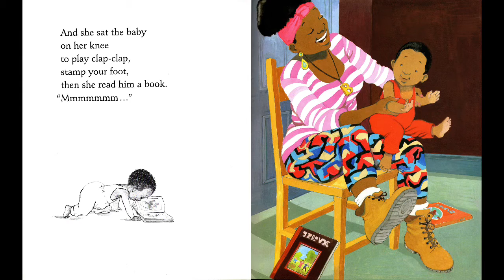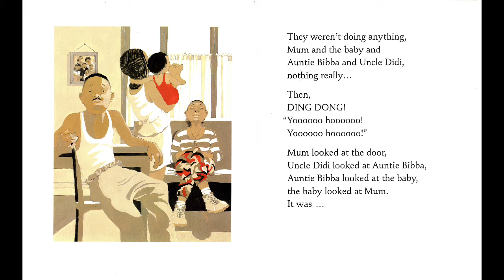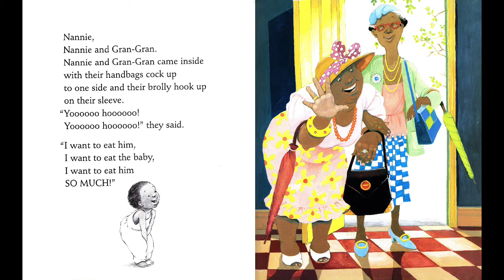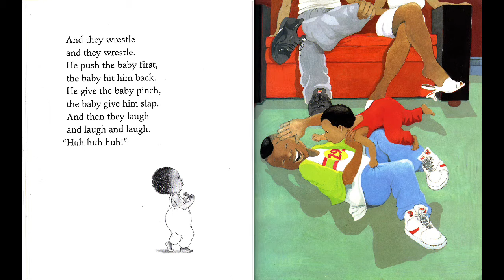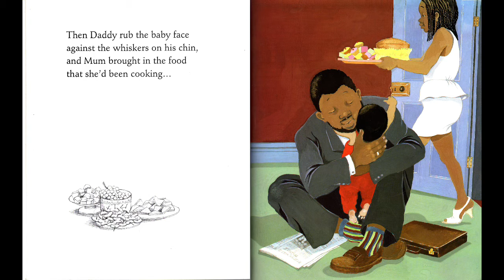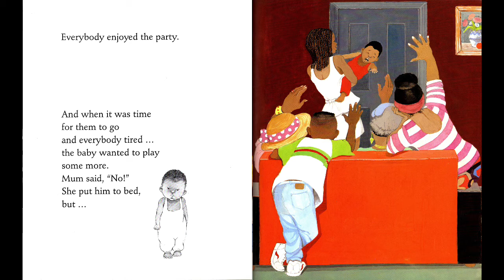STORY TIME | So Much by Trish Cooke | Children's Stories Read Aloud for Kids by Kids!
Read by seven year old Nathan, SO MUCH by British author Trish Cooke is a book that celebrates Father's and is a window in the joys of family in Afro-Caribbean setting! It's great book to read to celebrate Father's Day!

Illustrator: SO MUCH is illustrated by Helen Oxenbury.

FROM THE BLURB:
Everybody wants to squeeze the baby,
Everybody wants to kiss the baby
Everybody loves the baby
So Much!

BUY THE BOOK: Published by Walker books, So Much by Trish Cooke, can be purchased from Amazon Also by Trish Cooke is the book Full Full Full of Love which we will read aloud on this channel soon!

STORY TIME Read Alouds!
For more stories like So Much by Trish Cooke, Jabari Jumps by Gaia Cornwall, Hair Love by Matthew A. Cherry and more read aloud - Watch our story time playlist

Authors Corner | Authors of Books with Black Characters as lead | Black Children's Books Boys and Girls